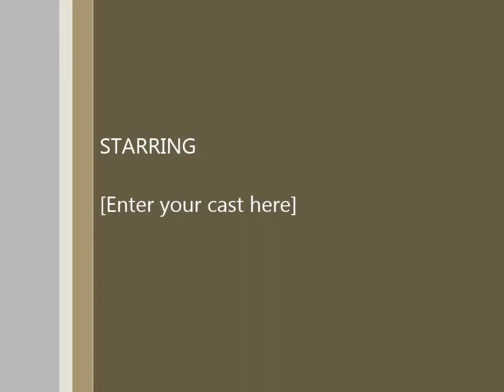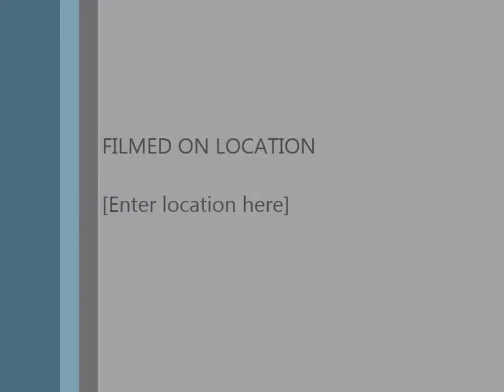PS4 COD GHOSTS - Blitz Gameplay By Harry-Lyons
Ps4 blitz gameplay I joined late in at start of 2nd half but heres a lil video of me playing blitz member to like and subscribe if u liked the video peace out guyz ill see you in the next video.